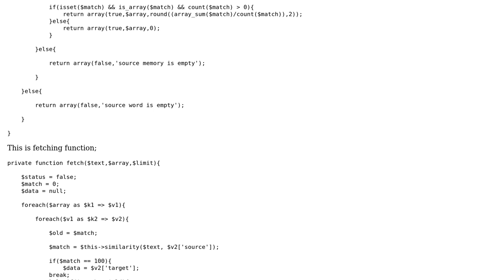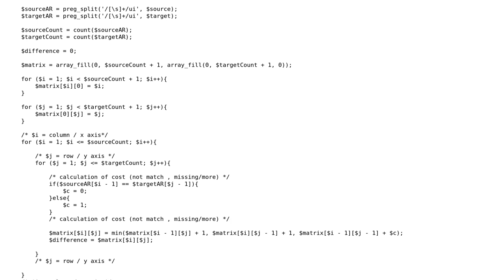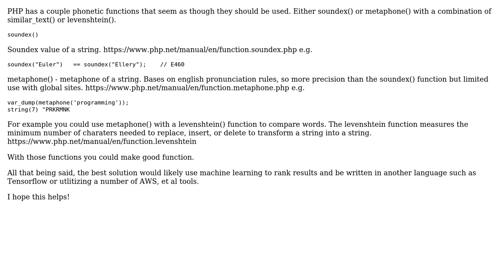My text comparison algorithm works very slow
With thanks & praise to God, and with thanks to the many people who have made this project possible! | Content (except music & images) licensed under CC BY-SA | Music | Images & others | With thanks to user J. Doe user hxtree user greybeard and the Stack Exchange Network Trademarks are property of their respective owners. You are responsible for your own actions.